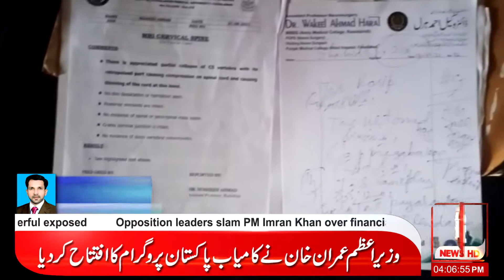Chiniot: accident se mazoor hoy insan ki PM Imran khan se madad ki appeal | Report Waseem Durrani